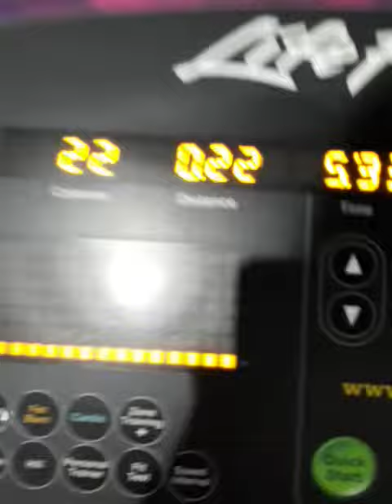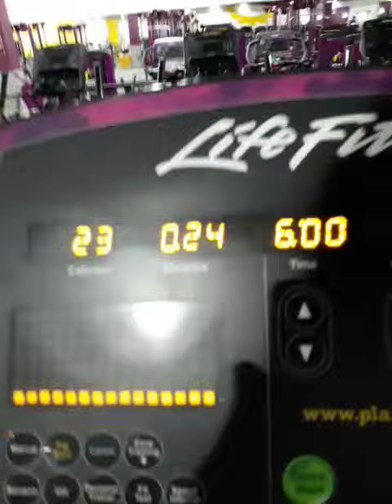TGIF Workout Made It Another Day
Today's Workout